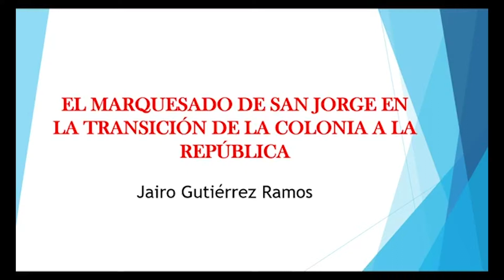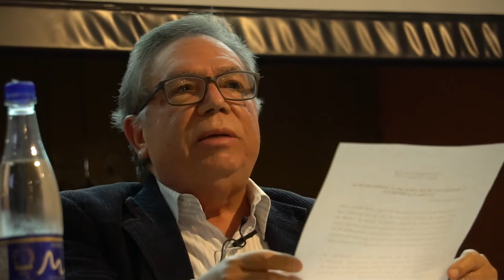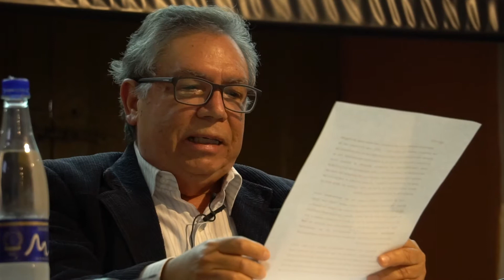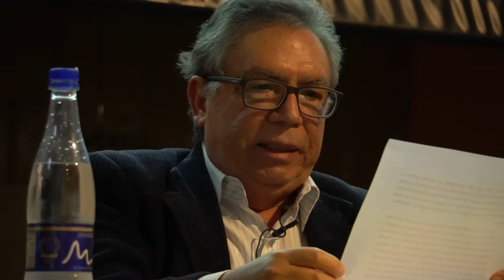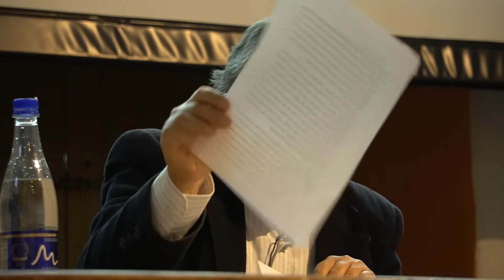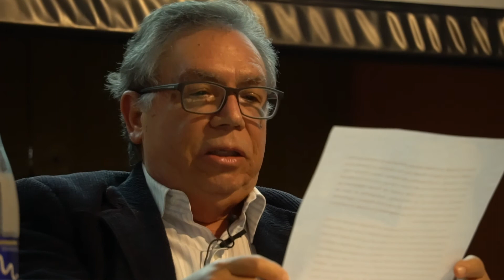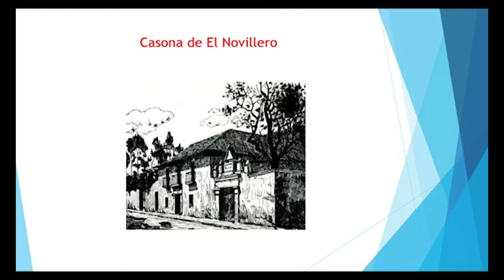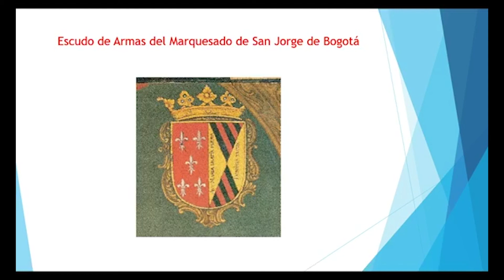Conferencia El Marquesado de San Jorge